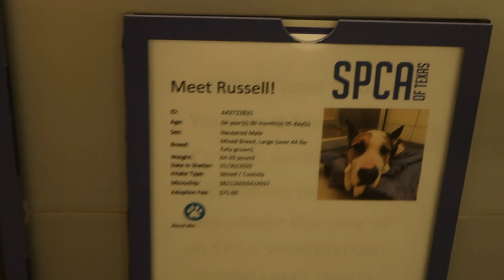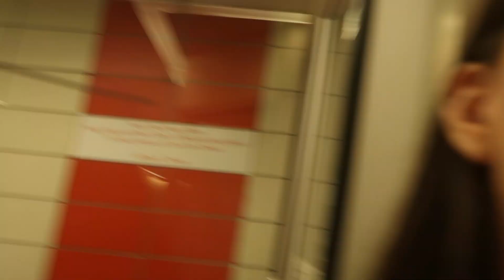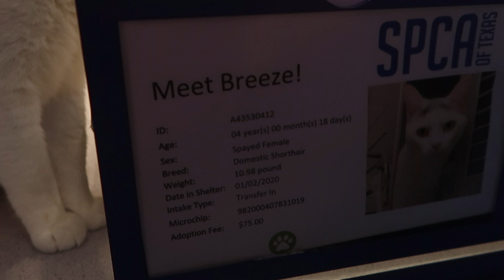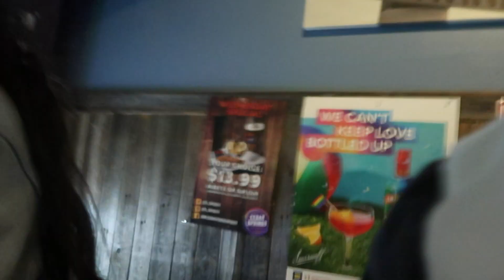Looking For Another Dog And Getting Kicked Out A Gay Bar